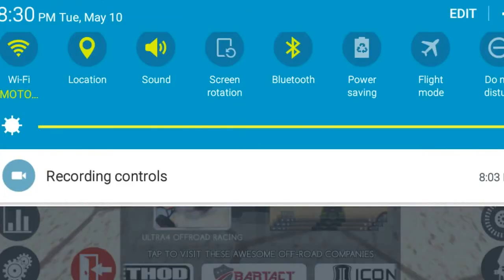World four plus glitch!?!? | Gigabit Offroad Episode #5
Today I glitch up whilst doing a jump onto a platform and try out stunts along with lots of mud at the end! Don't forget to Stay Quick! Thank you for 500 views!